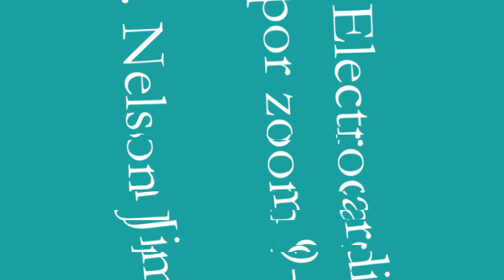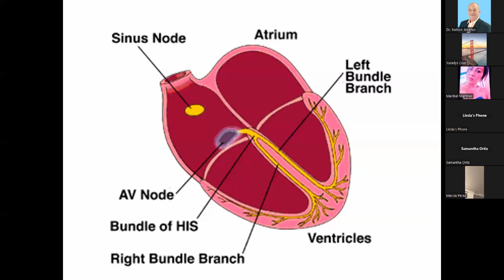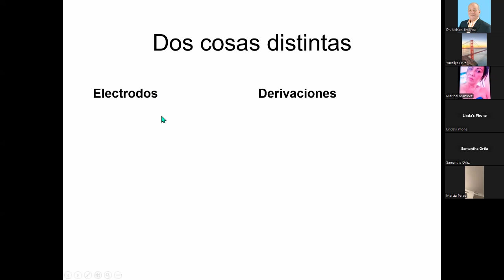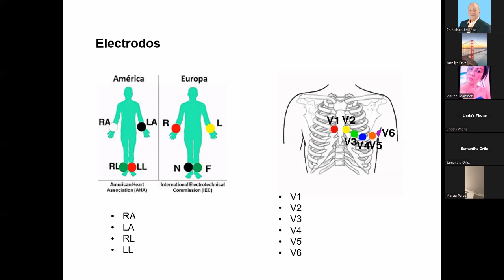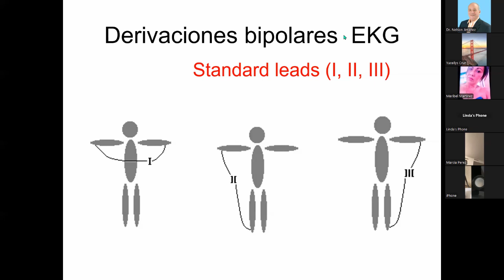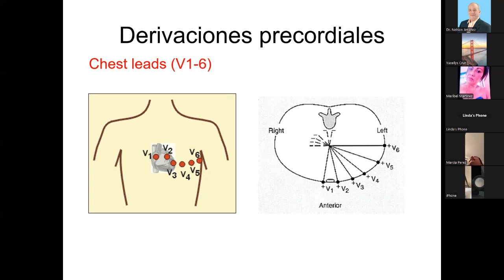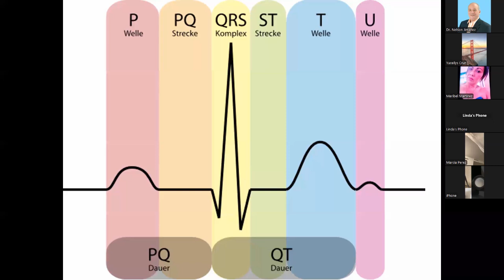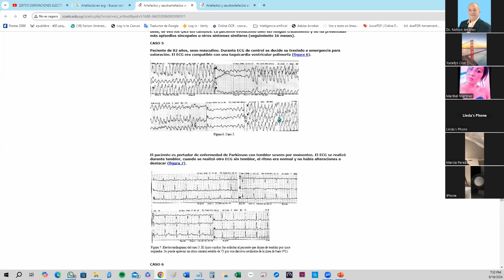Repaso Electrocardiografía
Breve resumen de electrodos, derivaciones y trazados-